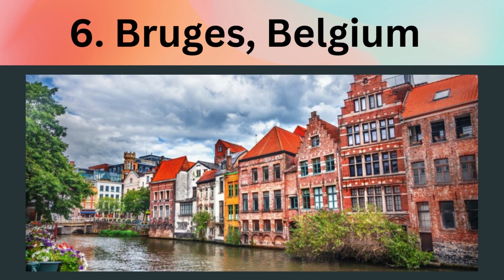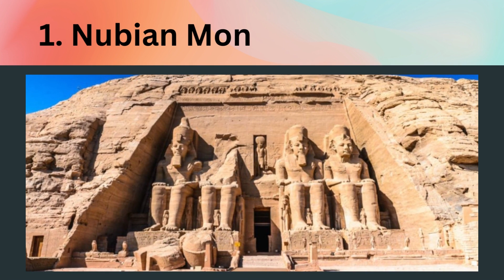Top 10 UNESCO World Heritage Sites| UNESCO Heritage Sites Worldwide| Heritage Sites around the World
This video is about Top 10 UNESCO World Heritage Sites
Video Titled: Top 10 UNESCO World Heritage Sites| UNESCO Heritage Sites Worldwide| Heritage Sites around the World